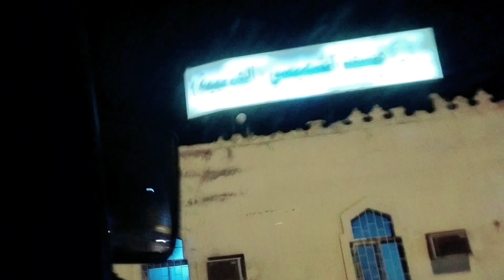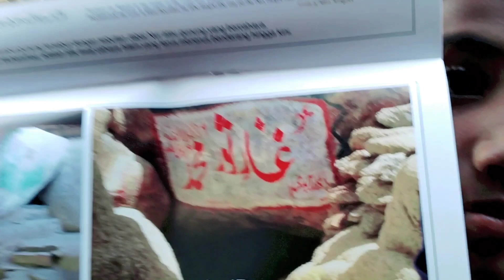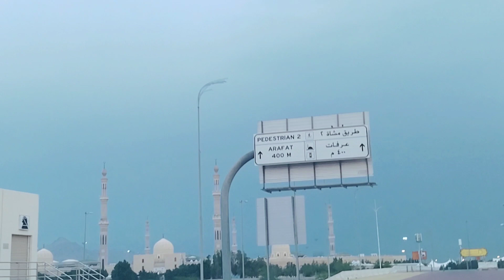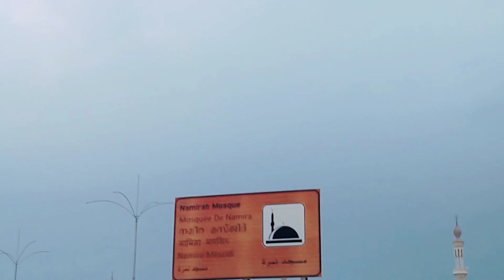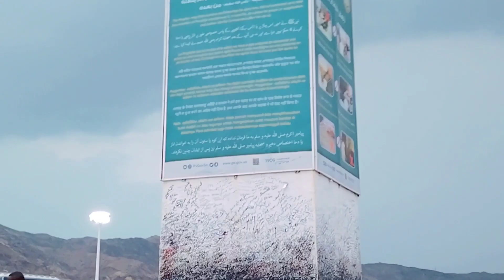pigeon Shok legend ustad ch sultan Sab//visit makkah sodia by chasifprince